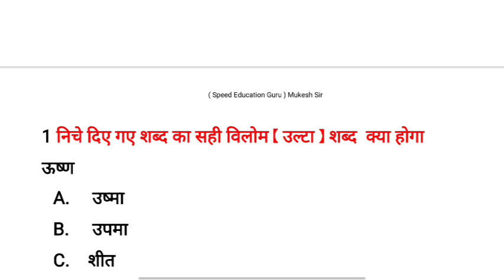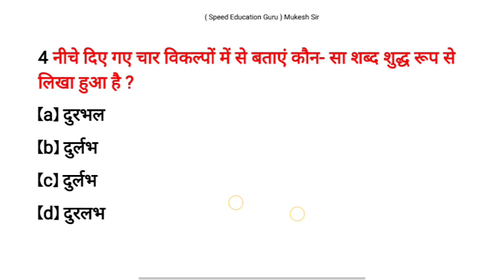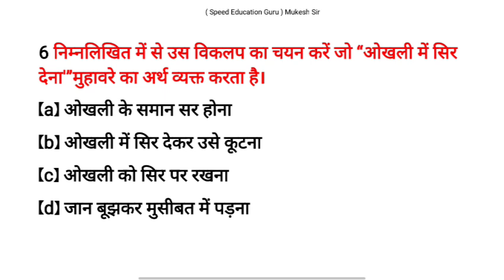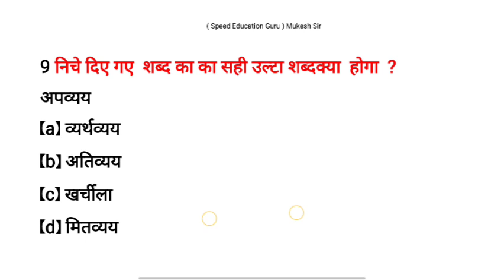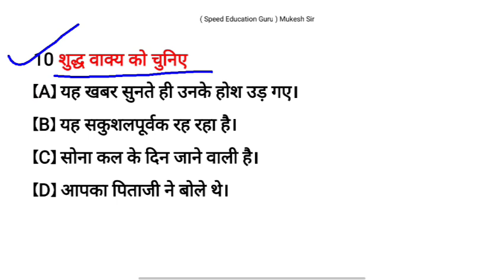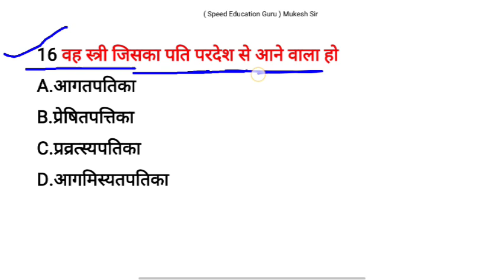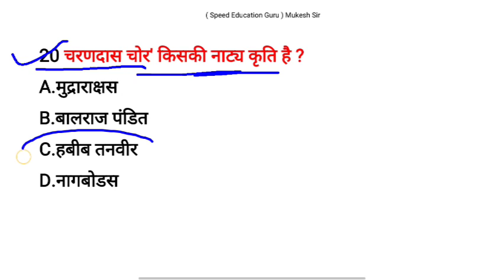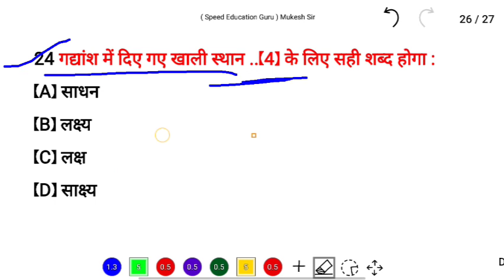SSC GD exam 26 February 2024 | SSC GD Hindi practice set | SSC GD Hindi model paper 2024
SSC GD CONSTABLE 20 FEB 2024 BSA TRICKY CLASSES
SSC GD PAPER BSA CLASS
SSC GD CONSTABLE 20 FEB 2024
ssc gd 24 feb 1st shift
up police exam analysis 2024
ssc gd 1st shift today
ssc gd new vacancy 2023-24
24 feb 1st shift ssc gd
ssc gd today paper 1st shift
ssc gd 24 feb 1st shift analysis
24 feb 1st shift ssc gd
ssc gd 20 feb 1st shift analysis
ssc gd analysis 2024 21 feb
ssc gd 2023 all shift question paper pdf in hindi
ssc gd paper 24 feb 2024 paper
ssc gd constable previous year paper
ssc gd previous year question paper 2023 all shift
ssc gd previous year question paper 2023 pdf ssc gd previous year question papers
ssc gd
ssc gd asked questions
ssc gd exam answer key
24 feb 1st shift ssc gd
ssc gd 24 february paper
ssc gd ask questions
ssc gd 2024 paper analysis
upp exam analysis
ssc gd 24 february 1 shift exam anlysis
ssc gd 24 february paper analysis
ssc gd 2024 exam paper solution
ssc gd paper
upp exam analysis
ssc gd 20 february 2nd shift exam anlysis
ssc gd 20 february paper analysis
ssc gd 20 february paper
ssc gd paper
ssc gd 20 february 1 shift exam anlysis
ssc adda247
ssc gd kya hai full details
ssc gd kya hai in hindi
ssc gd constable kya hota hai
ssc gd kya hota hai in hindi
ssc gd vacancy 2023
ssc gd kya hota hai 2024
ssc gd new vacancy 2023-24 notification out
ssc gd new vaccancy 2023